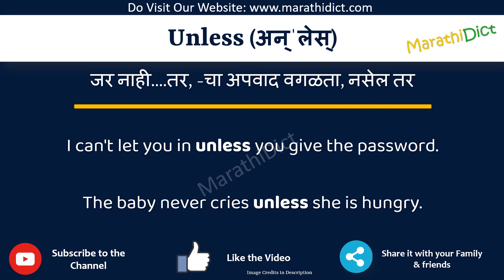Unless Meaning in Marathi | Unless म्हणजे काय | Unless in Marathi Dictionary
या व्हिडिओमध्ये तुम्हाला मराठीत Unless चा अर्थ समजेल आणि Unless चा उच्चारही शिकाल. याचा अर्थ तुम्ही Unless चा अर्थ जाणून घ्याल तसेच Unless कसे उच्चारता येईल, Unless म्हणण्याचा योग्य मार्ग कोणता आहे.

तर Unless शब्द फक्त एका मिनिटात शिका.

उदाहरणांसह Unless समजून घेऊ.